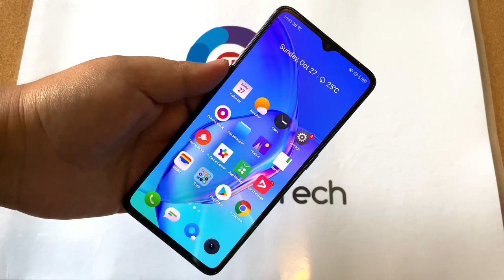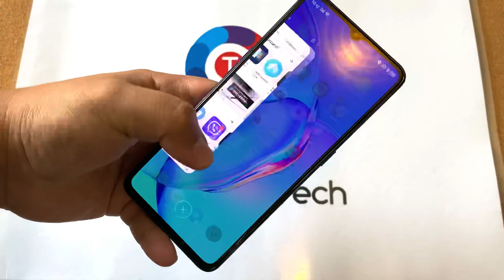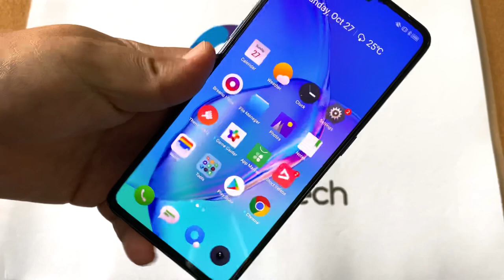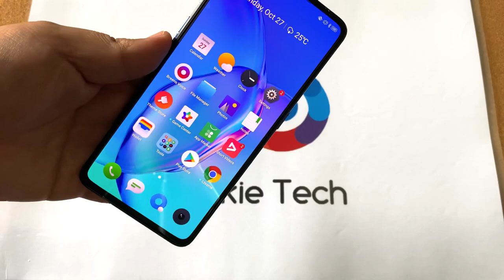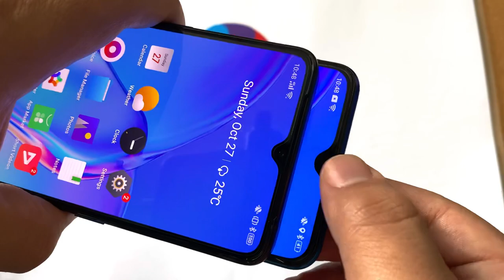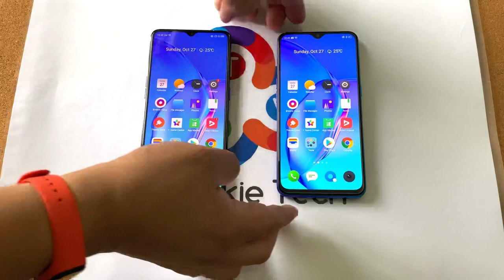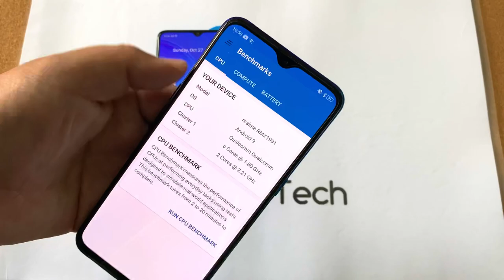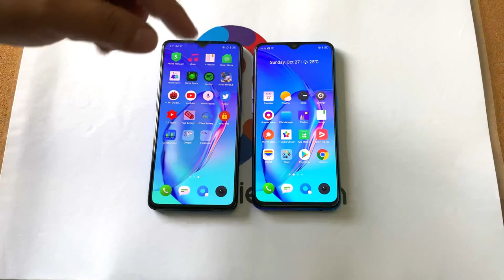Realme X2 Pro One Week Review - Worth it Over the X2?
Happy 100k weekend all! Here is my quick one week review of the Realme X2 Pro, including comparison vs Realme X2! Does the X2 Pro bring enough upgrades over the regular X2 to be worth it? Thanks again for all your amazing comments of congratulations for hitting 100ksubs! We did it guys!

Check out some awesome cases from my partner Rhinoshield!

Check the Kimovil website for all the best deals of where to buy this phone.